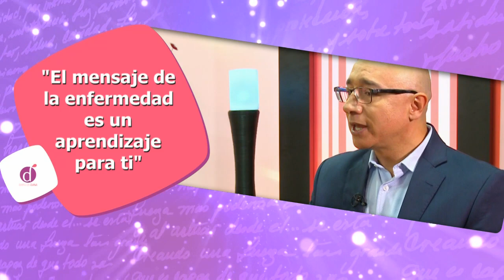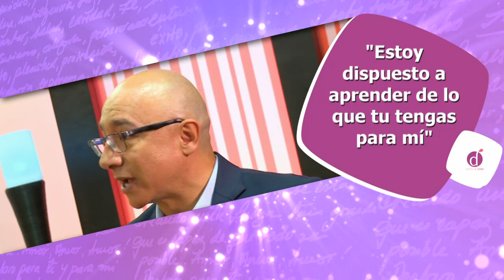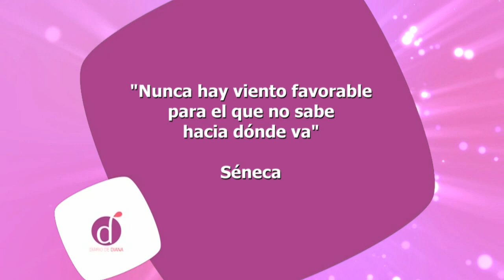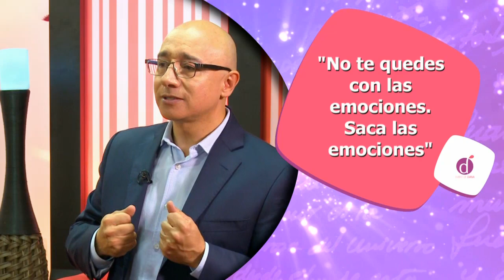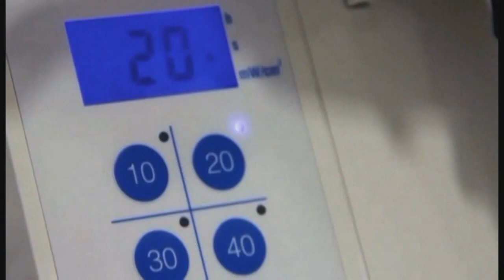Practicas para CREAR SALUD | Diana Alvarez & Alfredo Besosa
Caracol Internacional